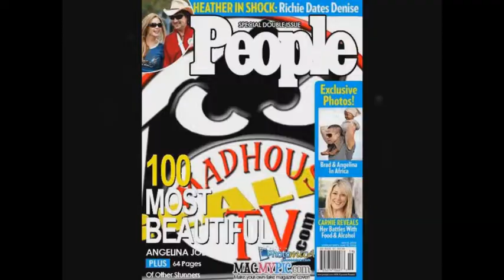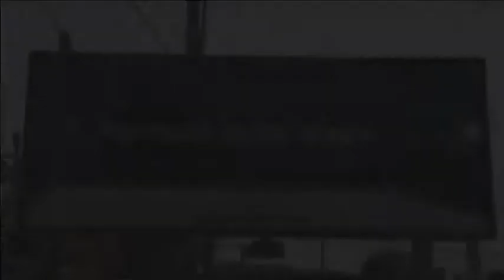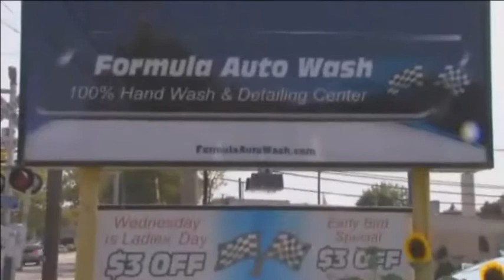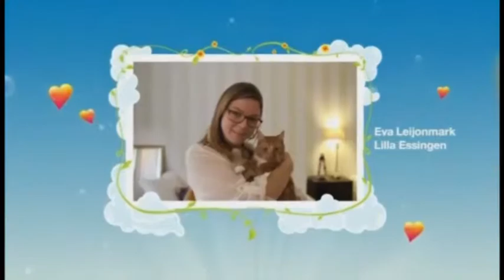Cross-Fire w/ guests "Guitar George Fedden" &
Recorded on 9/11/2013 Cross-Fire w/ guests "Guitar George Fedden" & Lenny - Captured Live on Ustream